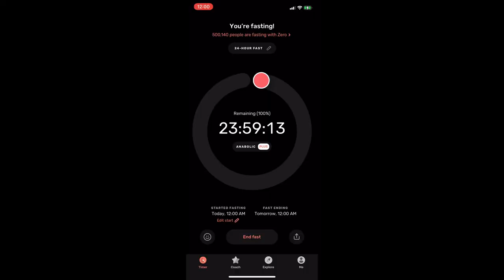24 HOUR WATER FAST + MY 2021 GOALS! | Kennedi Leigh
HEY! Today, I'm sharing with y'all how I decided to start my 2021 with a 24 hour water fast and outlining my yearly goals! Have a beautiful day!

Business Instagram: @pepperave
Business Facebook: @thepepperave